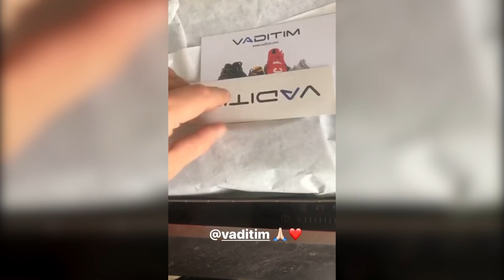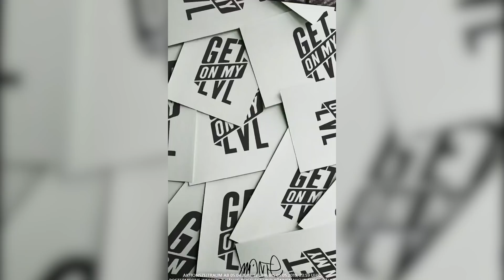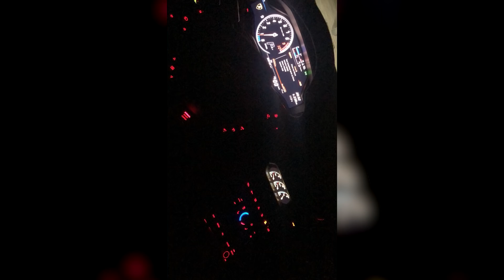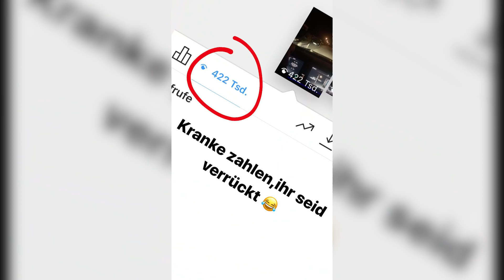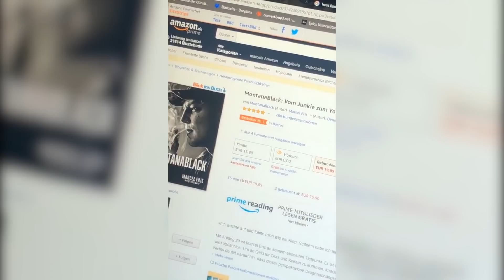Lambo abgeholt😍 erste Polizeikontrolle😱 MontanaBlack Instagram Story